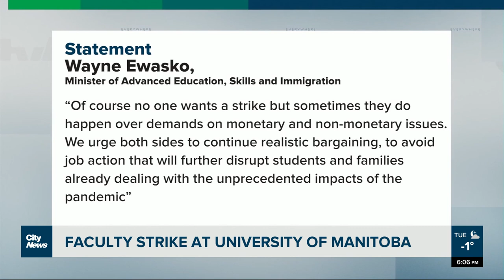University of Manitoba educators strike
After months of bargaining over on a new collective agreement between the University of Manitoba and educators at the school, an impasse on contract negotiations has prompted a strike. Mark Neufeld reports.